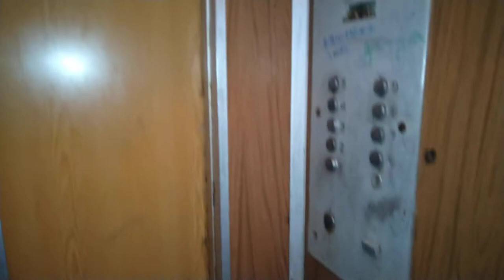Лифт МЛЗ 1987 г.в., V=0,71 м/с, г/п 320 кг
Смоленская Область, Город Десногорск, 3-й Микрорайон, дом 15, подъезд 3.